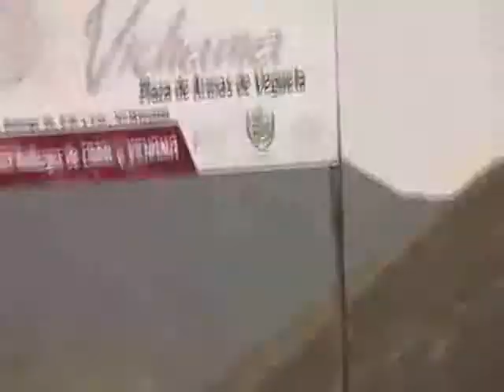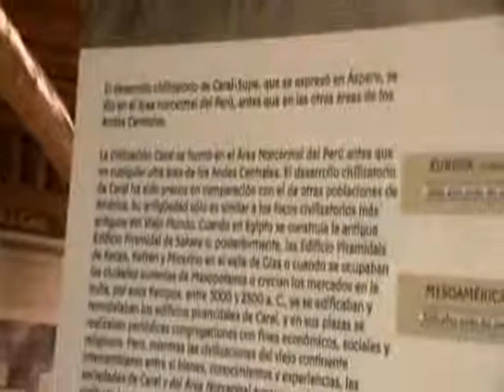TAXI Mini Bus Vans CARAL, TOURS Cel. 990010517 Privados de 1 a 15 paxs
La Ciudad Sagrada de Caral, es el yacimiento arqueológico más importante conocido relacionado a la civilización de Caral-Supe, la más antigua de América, siendo considerada la cuna de la civilización. Se encuentra situado en el Valle de Supe, a 200 kilómetros al norte de Lima (Perú), y está datado en unos 5.000 años de antigüedad,[1]

La civilización de Caral-Supe o Norte Chico fue coetánea de otras como las de China, Egipto, India y Mesopotamia; esta ciudad estado de organización teocrática, estuvo rodeada por otras civilizaciones enmarcadas aún en lo que se denomina "sociedad aldeana". Según una parte de la comunidad científica, se trataría de una de las zonas geográficas que pueden considerarse como cuna de la civilización por su antigüedad.[2] Debe advertirse sin embargo que los calificativos de "ciudad" y "civilización" son algo controvertidos y que una parte de la comunidad arqueológica peruana aún prefiere evitar su uso.